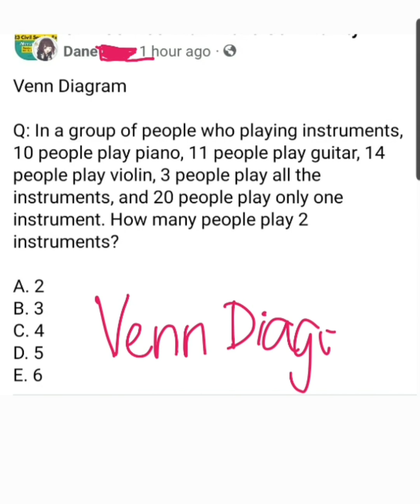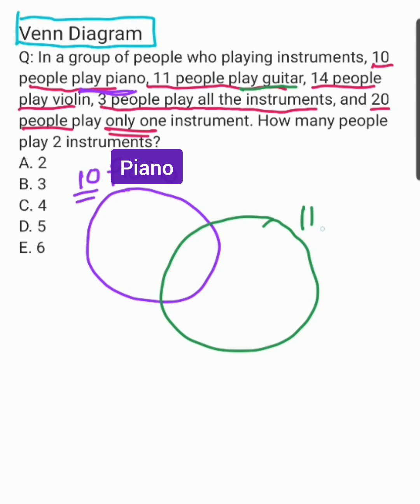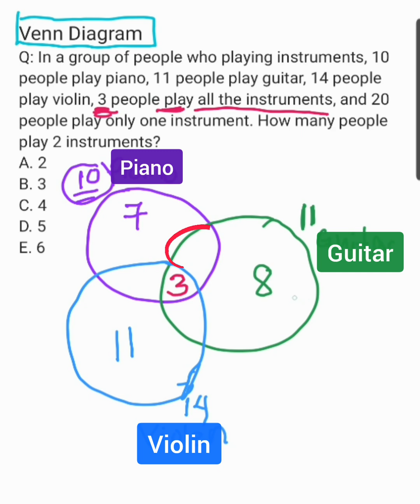VENN Diagram: 10 people play piano, 11 guitar, 14 violin, 3 all instruments, 20 only one instrument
Venn Diagram
Q: In a group of people who playing instruments, 10 people play piano, 11 people play guitar, 14 people play violin, 3 people play all the instruments, and 20 people play only one instrument. How many people play 2 instruments?
A. 2
B. 3
C. 4
D. 5
E. 6

Free Civil Service Reviewers managed by Leonalyn

Philippine Civil Service Review for all

Editing Apps: VivaVideo
SamsungNote5: Snote
Back-up: SamsungNote9